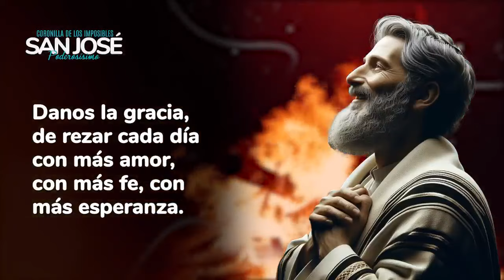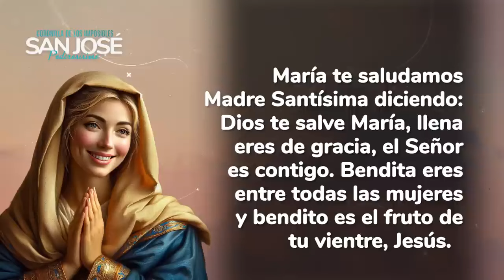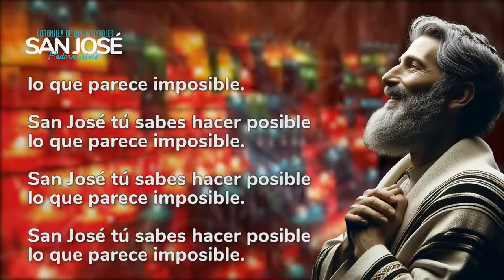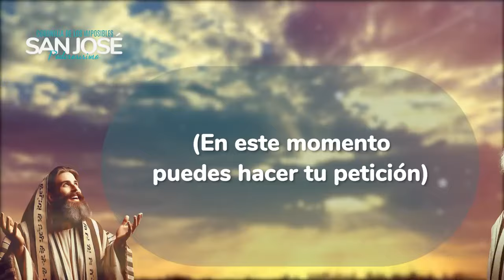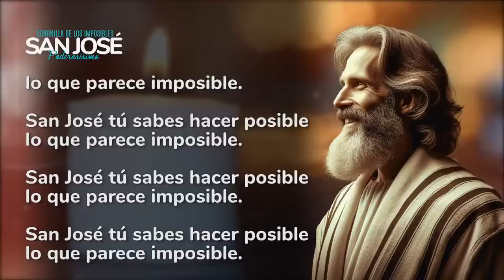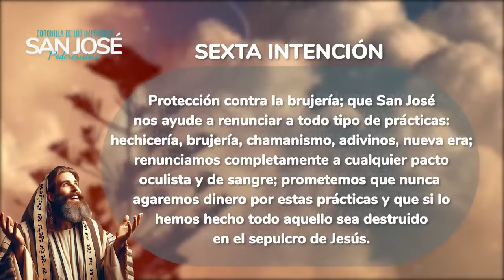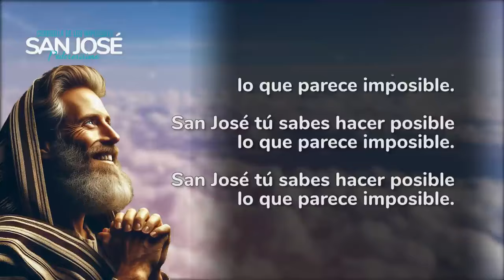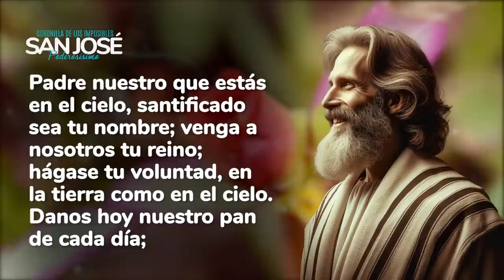Coronilla a San José | Ora Con Nosotros Al Padre Putativo de Jesús ✝️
Querido hermano, seguidor de la Santa Misa Coosmovision, hoy te invito a orar con devoción la coronilla a San José, al esposo de la Virgen María y padre adoptivo de Jesús. La coronilla a San José es diferente del Rosario a San José, pues este último incita a meditar en los misterios de la vida de Cristo. En esta coronilla oramos en favor de nuestras intenciones personales, pero también, por 7 intensiones especiales:

Por la Iglesia y el Papa
Por La protección de la Familia
Por La protección y salud de nuestras vidas
Por la protección de nuestro trabajo
Por la ausencia de vicios
Por la protección contra las malas energías
Por Nuestro país

San José es gran ejemplo de un hombre correcto y muy trabajador, su vida está llena de mucho esfuerzo y trabajo para asegurar el bienestar tanto de María como de Jesús, a él podemos acudir cuando tengamos dificultades.

Esta es su oración Más conocida:

“Acuérdate, oh castísimo esposo de la Virgen María, San José, mi amable protector, que nunca se oyó decir, que alguno de aquellos que
invocaron tu protección e imploraran tu socorro, hubiese quedado sin consuelo. Lleno de confianza, me presento ante ti y me encomiendo